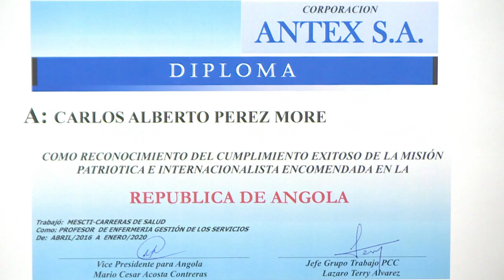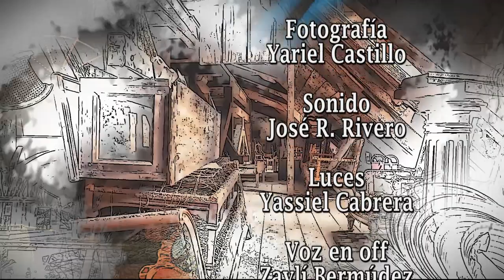Enfermería para los hombres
El Licenciado Carlos Moré cuenta su historia sobre cómo decidió y porqué se hizo enfermero. Cómo tuvo que romper con el tabú de que solo es oficio para las mujeres –se refiere al inicio de la misma- y cuánto le ha aportado el ejercicio como ser humano, al exigirle sensibilidad y entrega absoluta.